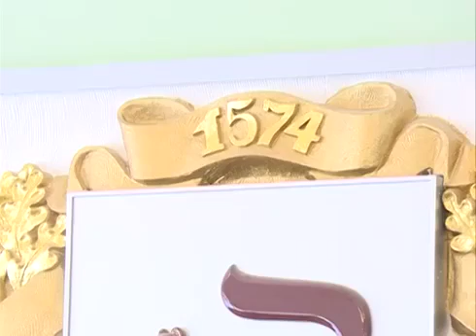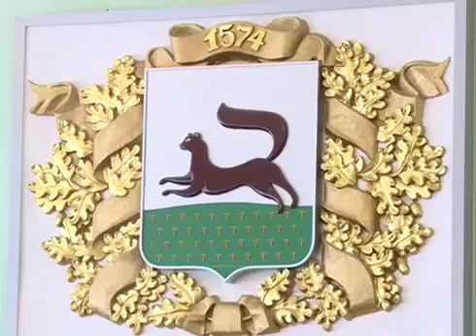25.07.17 Вся Уфа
С недавнего времени, в Уфе начали укладывать асфальт в рамках реализации проекта «Безопасные и качественные дороги». Первый заместитель Главы Администрации отметил, что исходный результат зависит не только от работы дорожников. Автомобилисты, постоянно разъезжающие по свежему асфальту, мешают полноценному укреплению дорожного покрытия.